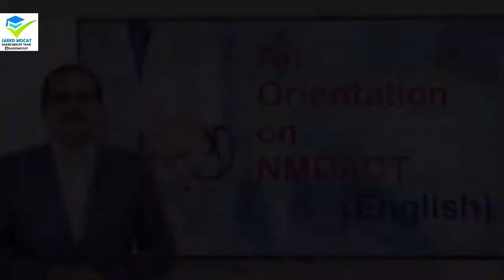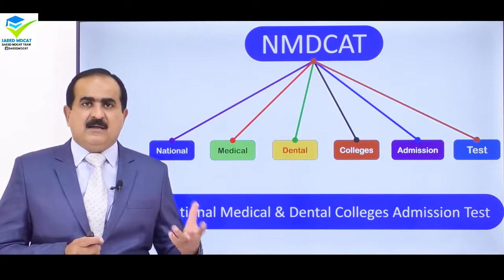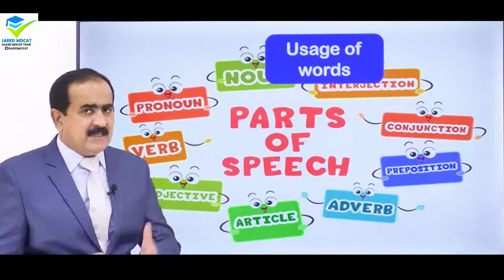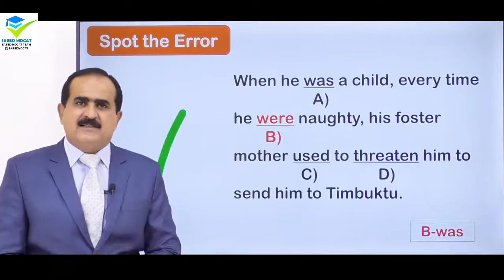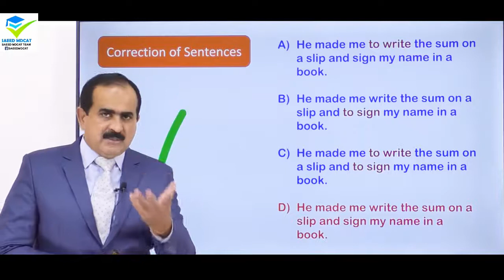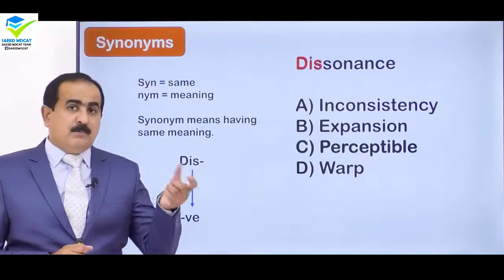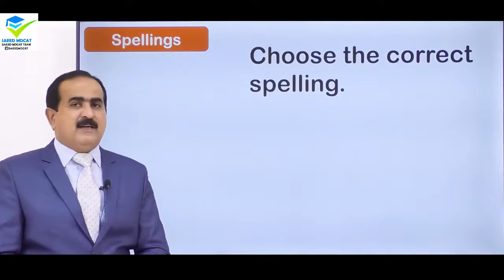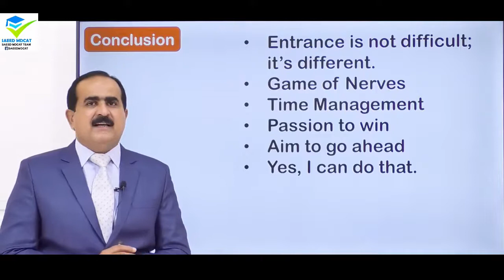English first lecture